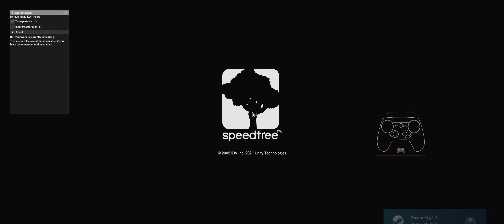바이오하자드 RE4 `028 프로페셔널 새 게임 6챕터 멘데스도 난이도 조졌군